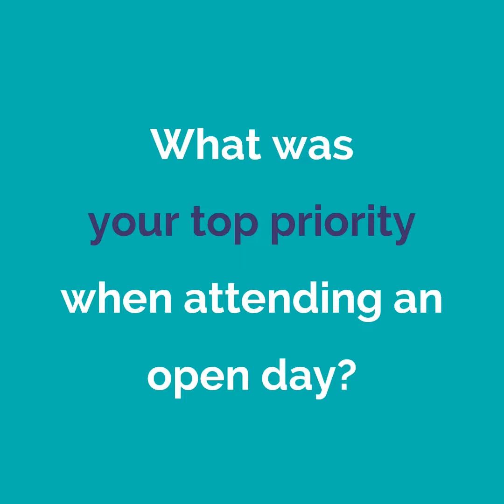Parent/Carer Ambassador - Question 8 - What was your top Open Day priority?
We are joined by four of the University of Suffolk Parent Carer Ambassadors Dave, Nicky, Pete and Michelle. We have asked them questions relating to their families' journey into higher education. Join them in this series as they share their experience with the application process, attending open days, securing student finance, supporting their young adults independence and the challenges they faced as a parent.
If you as a parent or carer are finding the process new and are wanting to know more, please do get in touch with us. We are here to answer your questions.